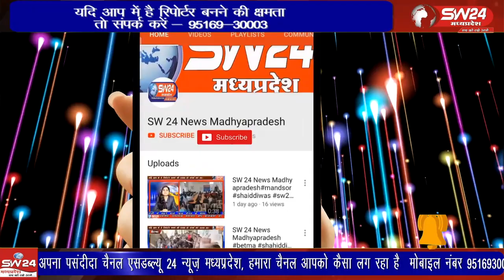पुलिस स्मृति दिवस पर शुकवार को पुलिस लाइन में देश की आंतरिक सुरक्षा करते हुए अपने प्राणों की आहुति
पुलिस स्मृति दिवस पर शुकवार को पुलिस लाइन में देश की आंतरिक सुरक्षा करते हुए अपने प्राणों की आहुति देने वाले शहीद पुलिसकर्मियों को श्रद्धांजलि दी गई। इस दौरान ईमानदारी व कर्तव्यनिष्ठा के साथ सेवा का संकल्प भी लिया गया।